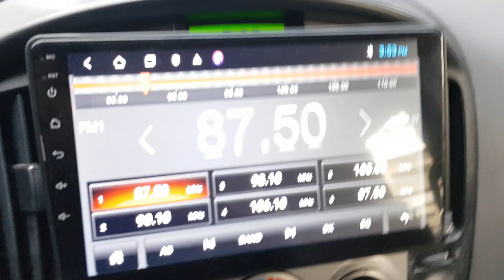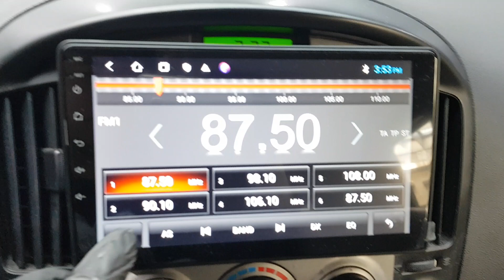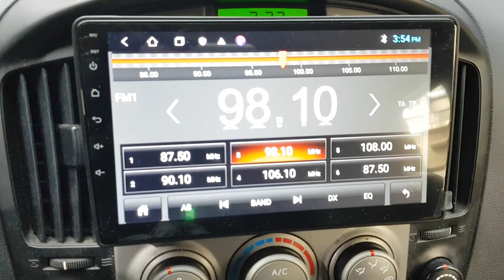HYUNDAI STAREX 2011 EN VENTA! BU261637 | Vehículos Coreanos Sena Trading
HYUNDAI STAREX 2011 EN VENTA! BU261637